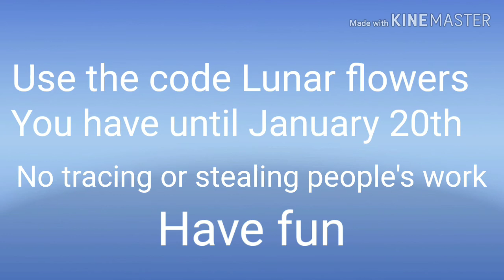Adoptables (closed)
Use

Follow the rules in the video and enjoy

Cappuccino: Taken
Meeyu: Taken
Costa Rica: Taken
Saikun: Taken